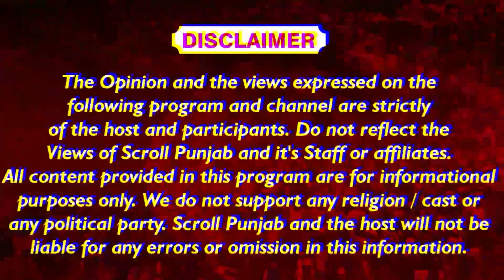ਸਿੱਧੂ ਮੂਸੇ ਵਾਲਾ, ਬੱਬੂ ਮਾਨ ਦਾ ਕੀ ਹੈ ਡਰੱਗ ਕਨੈਕਸ਼ਨ, ਇਹਨਾਂ ਨੂੰ ਹੀ ਕਿਉਂ ਮਿਲਦੀਆਂ ਹਨ...| Scroll Punjab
ਸਿੱਧੂ ਮੂਸੇ ਵਾਲਾ, ਬੱਬੂ ਮਾਨ ਦਾ ਕੀ ਹੈ ਡਰੱਗ ਕਨੈਕਸ਼ਨ, ਇਹਨਾਂ ਨੂੰ ਹੀ ਕਿਉਂ ਮਿਲਦੀਆਂ ਹਨ ਧਮਕੀਆਂ...| Scroll Punjab